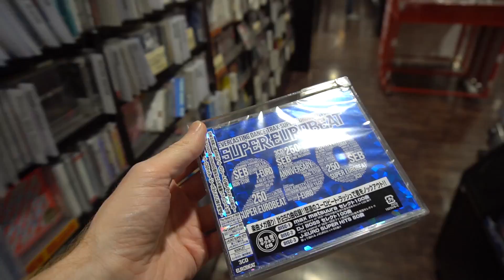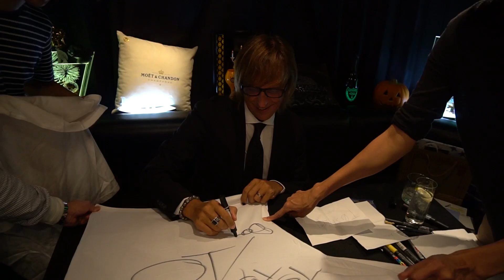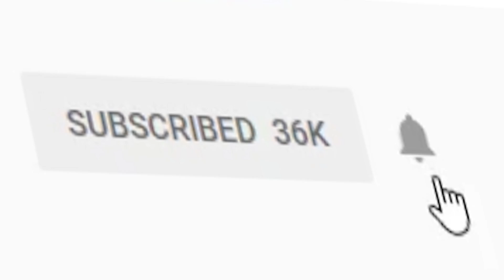Dave Rodgers Interview in Tokyo, Japan (King of Eurobeat)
Dave Rodgers was on tour in Japan performing live in Tokyo, Nagoya and Osaka. Dave Rodgers is the Godfather of Eurobeat music which he began producing in 1985 and produced over 2000 songs.

I am a big fan of Eurobeat music for its high energy and solid melodies so I decided to fly down to Japan to see the Dave Rodgers live show in Tokyo, I was even fortunate enough to be invited to the Fan Meeting including a Q&A interview session, autograph session and photo session.

If you have a question, what would you ask Dave Rodgers?

Dave Rodgers is one of my idols and meeting him in person in Tokyo, Japan was a dream come true. He is best known for the popular songs SPACE BOY and DEJA VU.

Facts about Dave Rodgers:
- Italian music producer
- he is the 'the godfather of Eurobeat'
- he has been producing Eurobeat music since 1985
- he produced over 2000 songs
- won japan gold disc awards
- biggest fan base in japan

Eurobeat music predominately became famous through the Anime: Initial D and ParaPara dancing.

At the Q&A session with Dave Rodgers we asked the following questions:

1) Did you change after moving to Sun Fire?
2) Which car do you think of while making Eurobeat music?
3) How is Karen doing? (Eurobeat Artist)
4) Who do you want to sing a duet with?
5) What are your future plans?
6) Do you have other aliases?
7) What is your favorite food?
8) Can you tell about the song Try Me?
9) What can I include in my Eurobeat cartoons?